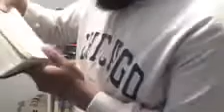Aliens in the Bible pt.1